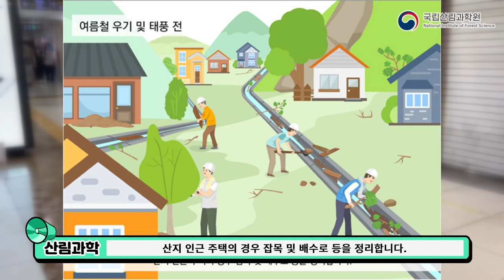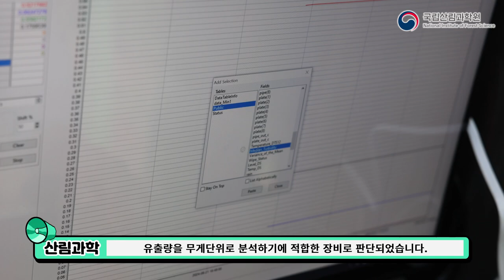[산림과학] 산사태 대응을 위한 예측 분석 연구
국립산림과학원은, 이와 같은 극한 호우로 인한 산사태 재해 예방 및 피해 최소화를 위해 산사태예측분석센터를 운영하고 있습니다. 산사태예측분석센터는 첨단기술을 기반으로 한 산사태 정보시스템을 활용하여 산사태에 대응하고 있습니다. 또한 산사태와 같은 산림재해 예방기술 개발은 최적화된 설계와 적정한 위치에 배치하는 사방댐으로 대응력을 높일 수 있어서, 계곡과 같은 산림유역에서 발생하는 토사유출을 모니터링 하고 있습니다.